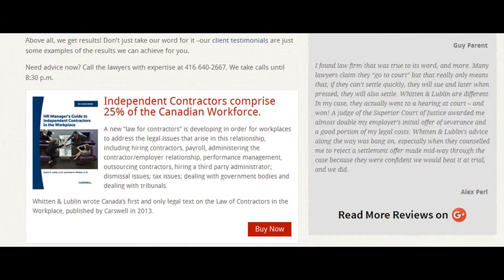Whitten & Lublin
Choose Whitten & Lublin Employment & Labour Lawyers

Expertise in Employment and Labour Law
Lawyers are listed among Canada’s Top Employment Lawyers for 8 consecutive years in Carswell’s annual survey
Lawyers are listed as “recommended” by Lexpert, a trusted authority of the top lawyers in Canada
Frequent appearances on television, radio and in national newspapers
Evening and weekend consultations available